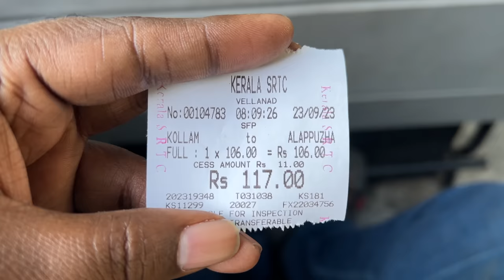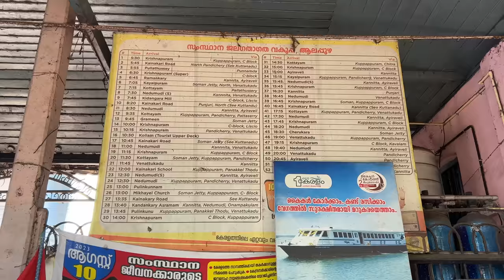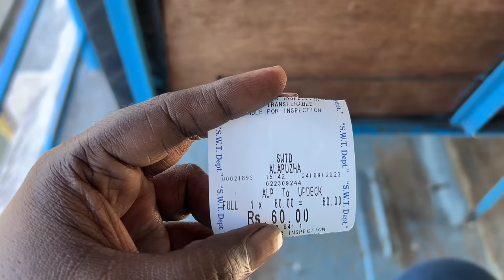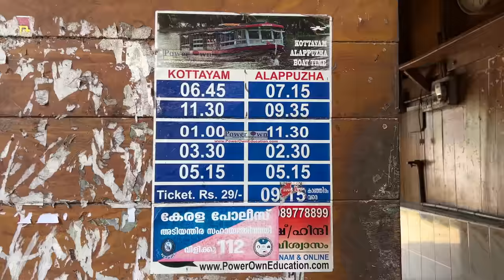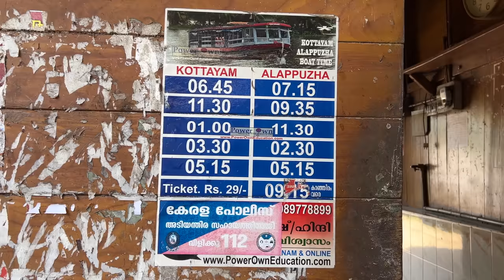Alleppey full tour in telugu | Alleppey tourist places | Alleppey House Boat Shikara Boat | Kerala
Alleppey complete information in Telugu. Here we provide a complete tour of Alleppey in Telugu, which means how to reach Alleppey, Alleppey Accommodation and Food, Alleppey places to visit, Budget for Alleppey trip, etc.

Best of India in 365 days Episode 107 - Alleppey

Alleppey with House Boat Budget - Rs.8000 - Rs.9000 per person
Alleppey with Shikara Boat budget - Rs.4500
Accommodation in Alleppey - Rs.1000-RS.1500 per day
House Boat - Rs.6500-Rs.7000(Single Bedroom)
                    - Rs.8500-Rs.10,000(Double Bedroom)
Shikara Boat - Rs.1500(3 hrs)
Vega 2 Boat - Rs.400(Non Ac) - Rs.600(Ac)
See Kuttanad Public cum Tourist ferry - Rs.120 (2hrs)
Other Expenses - Rs.1500

Best hostels for solo travelers: Book in booking.com
Zostel Alleppey
Neela Waters Rd, near Vijay Beach Park, Padinjare Kurisadi, Sea View Ward, Alappuzha, Kerala 688012•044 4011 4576

goSTOPS Alleppey
Cullen Rd, Sea View Ward, Alappuzha, Kerala 688012•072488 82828

Trippr Alleppey
F8X8+WQR, Sea View Ward, Alappuzha, Kerala 688012•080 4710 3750

Train Details:
13351 - Dhn Alappuzha E
08:15 AM - VSKP, (Visakhapatnam)
03:10 PM - BZA, (Vijayawada)
3:25 pm - ALLP, (Alappuzha) Next Day

17230 - Sabari Express
12:20 pm - SC, (Secunderabad)
11:50 PM - TPTY, (Tirupati)
2:34 pm - CGY, (Changanassery) Next Day

13352 - Allp Dhn Expres
6:00 am - ALLP, (Alappuzha)
5:35 am - BZA, (Vijayawada) Next Day
01:10 pm - VSKP, (Visakhapatnam) Next Day

12625 - Kerala Express
2:53 pm - CGY, (Changanassery)
04:45 am - TPTY, (Tirupati) Next Day
11:10 am - BZA, (Vijayawada) Next Day
01:03 pm - WL, (Warangal) Next Day